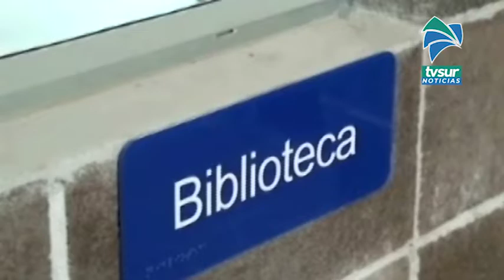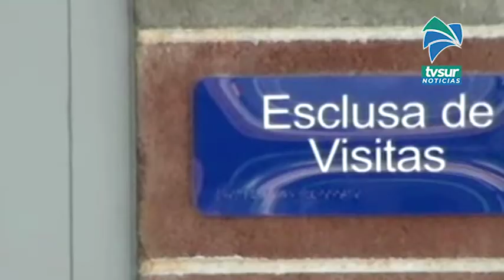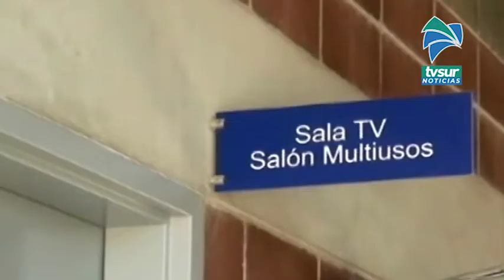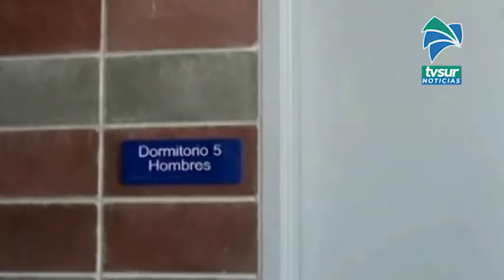Brote de Covid 19 en la UAI de Pérez Zeledón, alcanza 100 casos activos